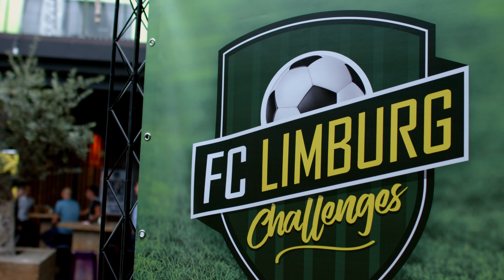Mobile voucher validation software for events.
1000 mobile vouchers validated in only 30 minutes of time!
Location: Versuz Hasselt, Belgium
Event: HBVL provinciale voetballer van het jaar 2019